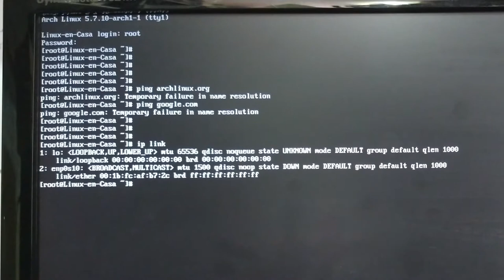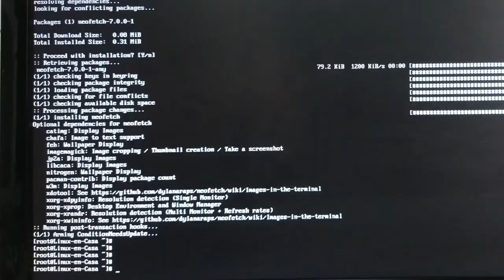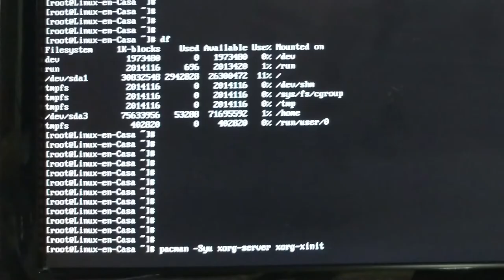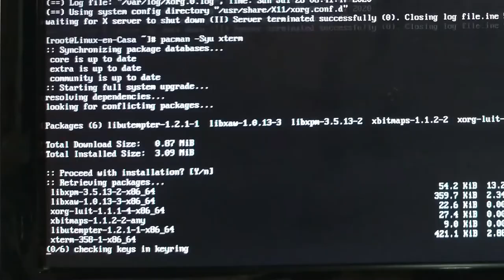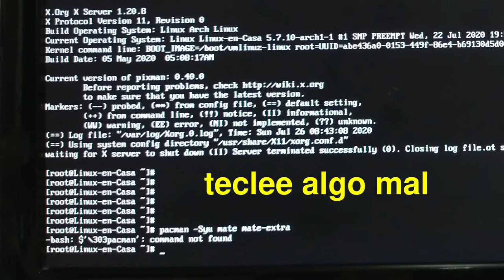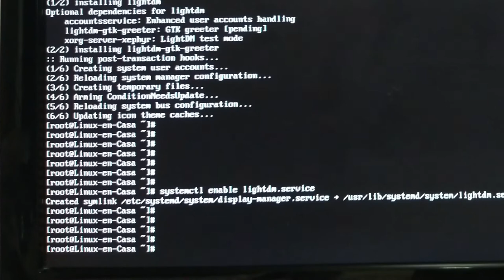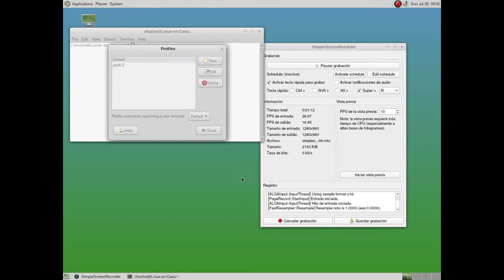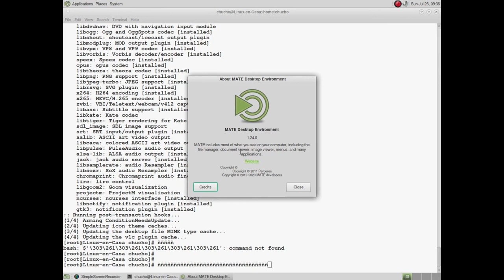POST - INSTALACION de ARCH LINUX - Entorno Grafico MATE LightDM - BIOS / MBR - 64 bits [V076]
Continuando con **La Guía de Instalación de Arch Linux**, en este video están los pasos finales de la configuración del Servidor Grafico Xorg, Entorno de Escritorio y Display Manager (MATE/LightDM).

La instalación la hago en un PC Real por lo que la calidad del Video es terrible.  Pero me puede servir de Referencia o punto de partida para hacer una futura instalación con mejor calidad y explicando cada paso.  :-)

## CONTENIDO
0:00     Primer Ingreso a Arch Linux luego de pacstrap
0:38     Habilitar NetworkManager
02:10   Actualizar el Sistema pacman -Syyu
03:36   Instalar Xorg
04:26   startx
07:10   Entorno de Escritorio MATE
08:45   Display Manager LightDM
10:10   Ingresar en Modo Gráfico
11:10   Simple Screen Recorder
12:10   VLC
12:40   Configuración de Teclado

## FUENTES DE INFORMACION:

Me he basado en 3 fuentes de información:

Canal de Youtube de Nice Micro

Artículo en el Blog " De novato a novato"